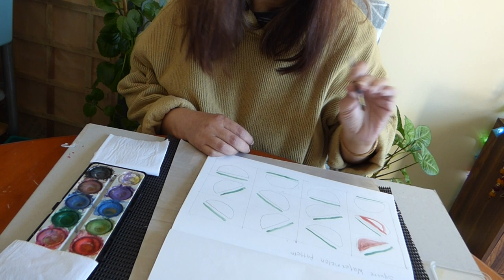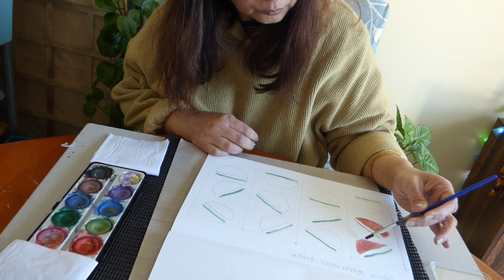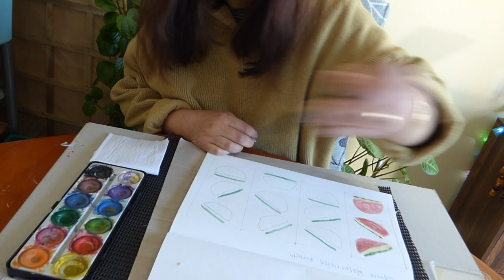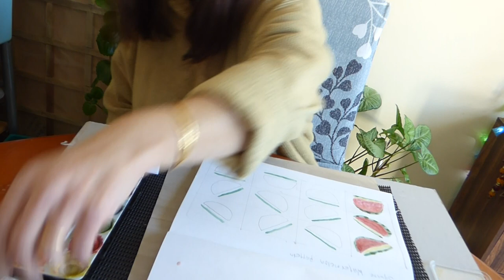GCB ~ Square Watermelon Pattern part 2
Now here we are going to start coloring the images with Green, Red, Yellow and Brown. Where we will shade the starting of Watermelon with Red and Green, then the layer between the Red and Green color with Yellow and finally with Brown color for seeds. Then  you will complete the Watermelon with Green where required and Square block with Black pen. I have used  an artist pen but you can use anyother and it depends on your choice.

So, let us go to our page of Watermelon.